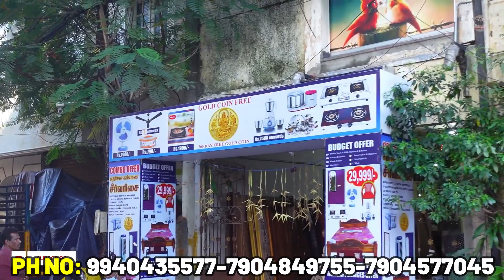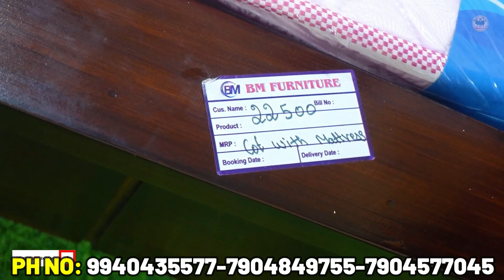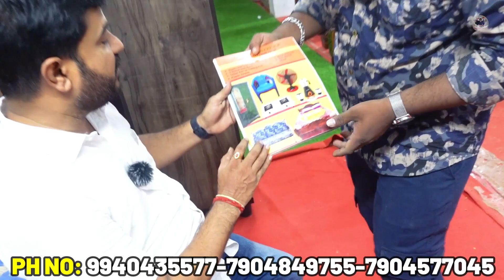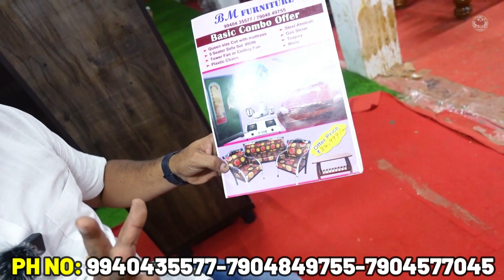Cheapest Furniture Market | 3ஆம் தலைமுறை FURNITURE Market | 50₹ Tawa | Wooden Sofa | Pakoda Boyz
In this video, You are going to see one of the cheap and best furniture shop in chennai called BM Furniture. This is the only shop in chennai providing offers in furniture around 365 days a year. If you want to buy a teak wood furnitures and sofas means this is best choice for you. Other details are below...

No.26/10, Ellai amman Koil Street,
West Mambalam  Matdley Road subway
Chennai – 33.
Near by Old Srinivasa Theatre
T Nagar Bus Terminus

FOAM MATTRESSES WHOLESALE  &  RETAIL
(6.2.5x2.5) Single Size  Rs.2200/-
(6.2.5x3) Single Size  Rs.2900/-
(6.2.5x4) Double Size Rs.3900/-
(6.2.5x5) Queen Size Rs.4900/-

SPRING MATTRESSES:
(6.2.5x3) Single Size Rs.5999/-
(6.2.5x4) Double Size Rs.6999/-
(6.2.5x5) Queen Size Rs.7999/-
(6.2.5x6) King Size Rs.8999/-
WOODEN COT:
(6.2.5x3) Single Size Cot Rs.7000/-
(6.2.5x4) Double Size Cot Rs.8000/-
(6.2.5x5) Queen Size Cot Rs.9000/- onwards
(6.2.5x6) King Size Cot Rs.14000/- onwards
5-SEATER  SOFA SET Cushion-4000/-
5-SEATER SOFA SET Cushion5yr warranty 7500/-
5-SEATER WOODEN  SOFA SET without Cushion Rs.12000/-
5-SEATER WOODEN  SOFA SET with Cushion Rs.15999/-

CT: BM CHENNAI
UPI PAYMENT AVAILABLE: Google pay- Phone pay
All Major Cards are Accepted.

*For online orders, please call or WhatsApp, we will share more photos with proper details...